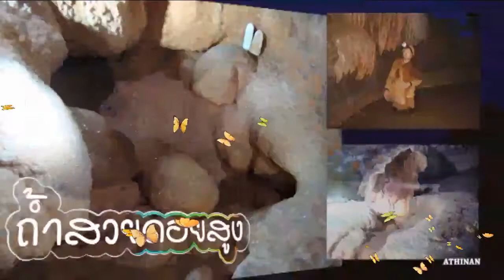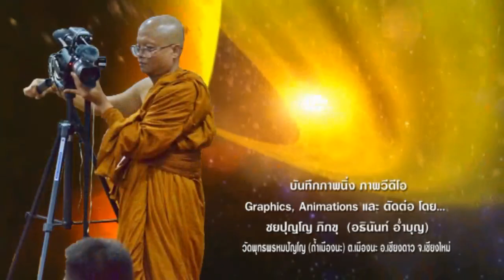25560111ศุกร์ สวดจักรพรรดิ20.30ที่วัดป่าธาราภิรมย์ เชียงดาว เชียงใหม่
สวดบทพระคาถามหาจักรพรรดิ รอบ 20.30 น. วันศุกร์ที่ 11 มกราคม 2556 จำนวน 21 จบ ที่ วัดป่าธาราภิรมย์ ต.ปิงโค้ง อ.เชียงดาว จ.เชียงใหม่ โดย...พระอาจารย์วรงคต วิริยธโร (หลวงตาม้า) วัดพุทธพรหมปัญโญ ถ้ำเมืองนะ ต.เมืองนะ อ.เชียงดาว จ.เชียงใหม่ และ ที่วัดพุทธพรหมปัญโญ ถ้ำเมืองนะ ต.เมืองนะ อ.เชียงดาว จ.เชียงใหม่ มีการสวดบทพระคาถามหาจักรพรรดิ 4 เวลา คือ 1.เวลาเช้า 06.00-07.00 น. 2.เวลาบ่าย 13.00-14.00 น. 3.เวลาเย็น 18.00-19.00 น. 4.เวลากลางคืน 20.30 สวดตามกำลังวัน ส่งสัญญาณถ่ายทอดเสียงที่